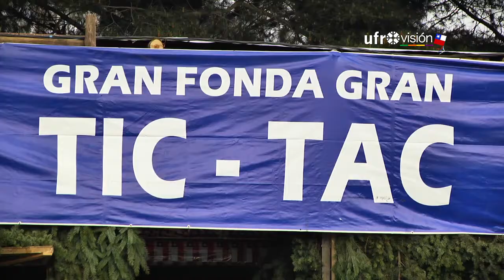Autoridades fiscalizan instalaciones de ramadas en la Isla Cautín de Temuco | UFROVISIÓN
Intensas han sido las fiscalizaciones por parte de la Seremi de Salud a los distintos puestos que funcionaran para estas Fiestas Patrias en la región.
50 mil personas se espera que visiten las ramadas de la Isla Cautín.